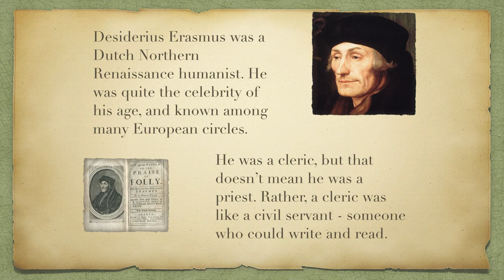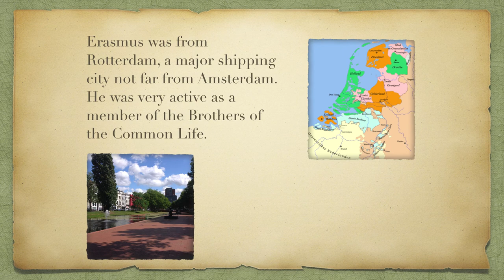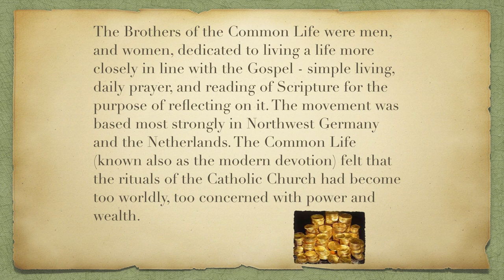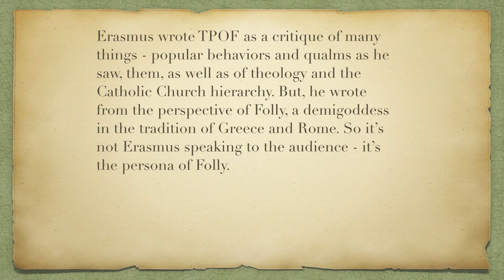Erasmus and TPOF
My lecture and slideshow on Erasmus of Rotterdam.